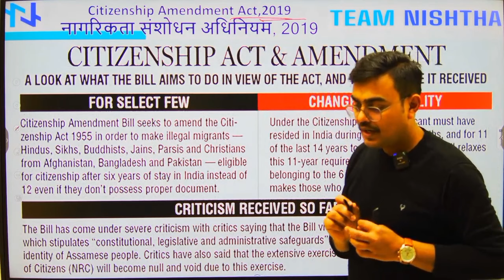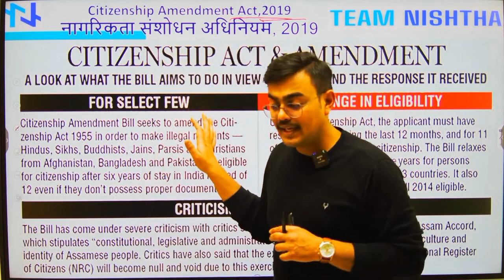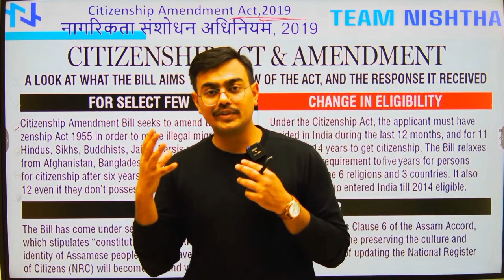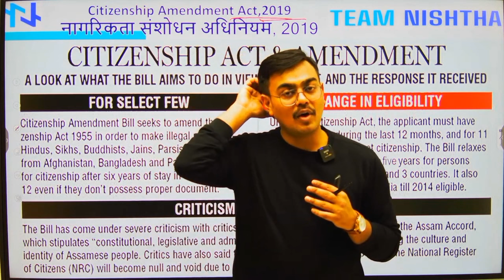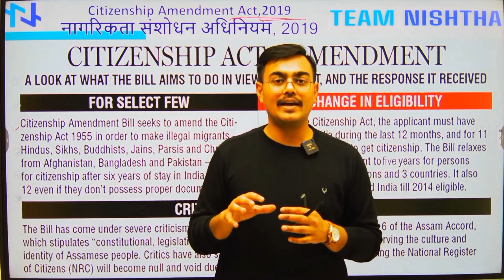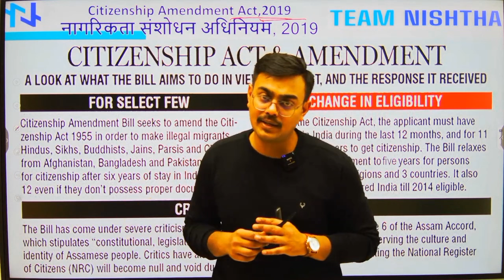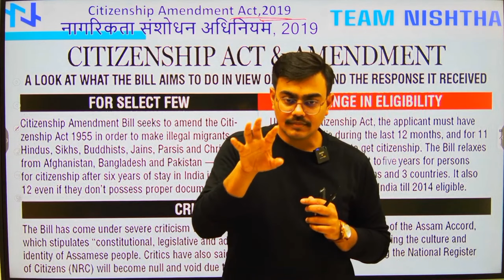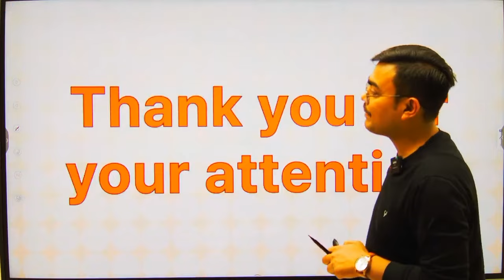What is CAA and NRC? caa nrccaa nrc cds polity polityforupc upsc CAA Kya Hai?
Understand the complete meaning, basis and impact of CAA , The rules have been notified by the Central Government. The necessary conditions for grant of citizenship, everyhting explained in nutshell.